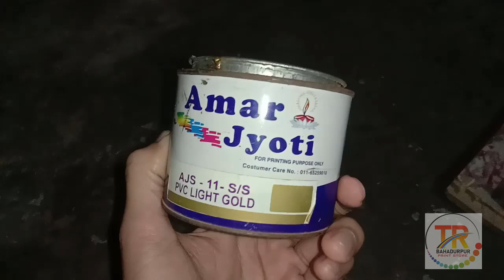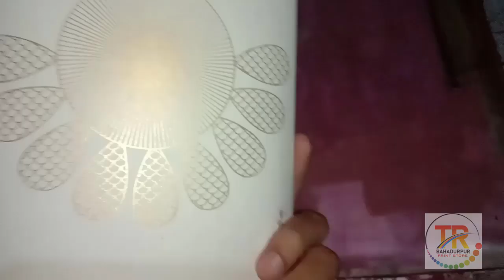golden color screen printing on card